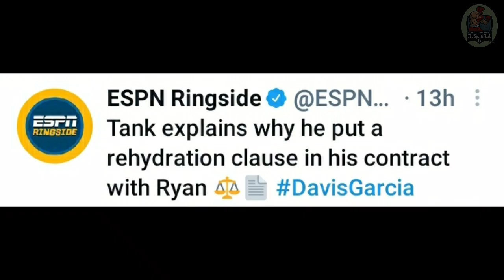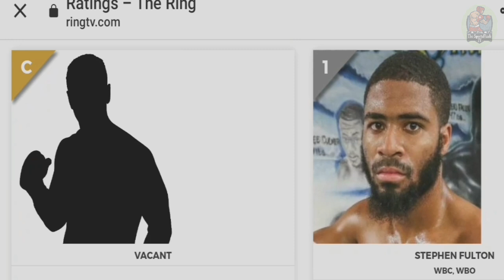AFRICA Hindi TAKOT kay CASIMERO, NGHITUMBWA Kumpiyansa na Manalo | TAPALES Rank No. 2 na sa The Ring